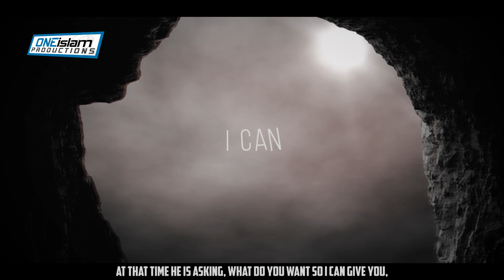PRAY TAHAJJUD FOR MASSIVE REWARDS